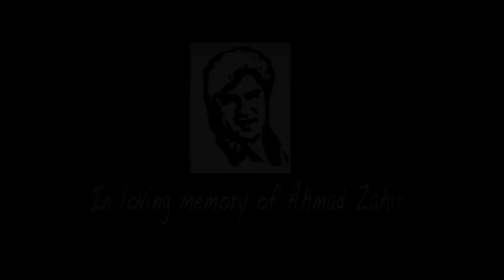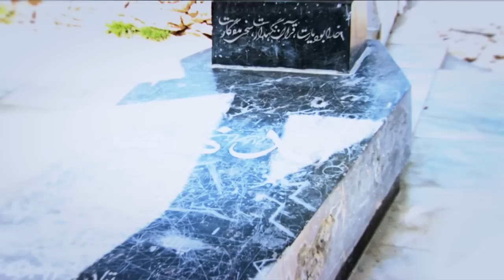Ahmad Jawed - Ahmad Zahir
If you want to get some Infos about me then check out my

Wenn ihr mehr über mich erfahren wollt dann schaut euch meine Homepage an: